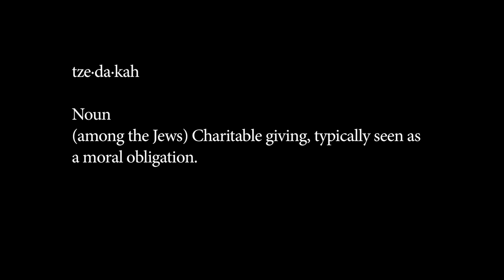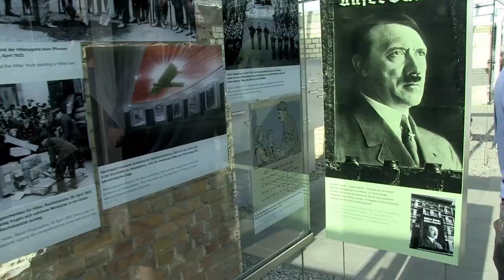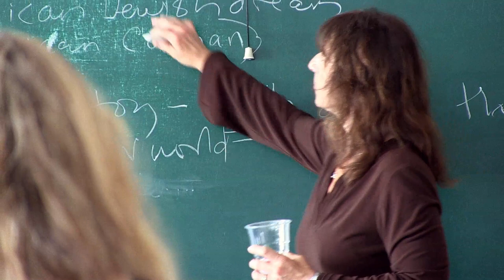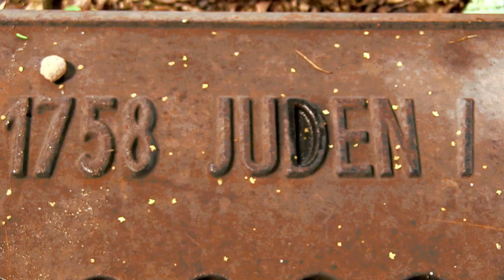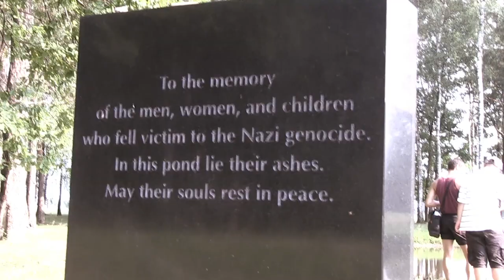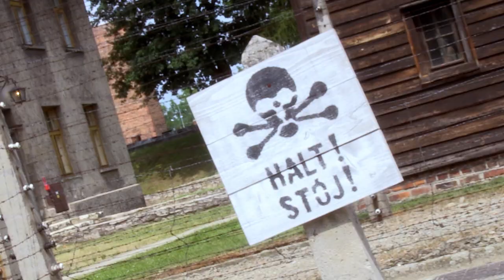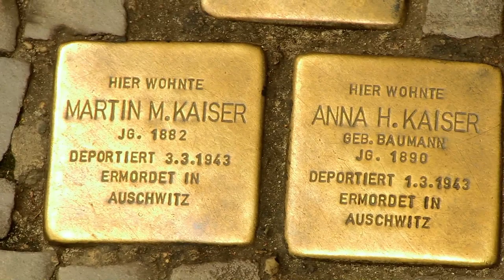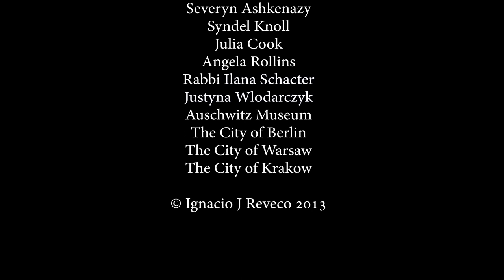Tzedakah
A documentary produced by students on the Loyola Marymount University Jewish Studies trip to Poland in the summer of 2012.  For more information about the trip and the Jewish Studies Program at LMU, please visit bellarmine.lmu.edu/jewishstudies.